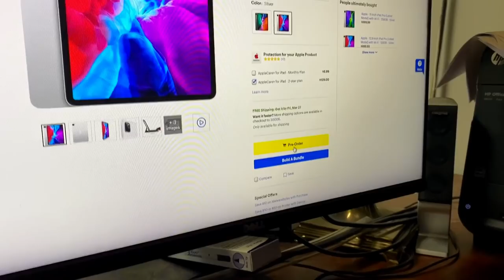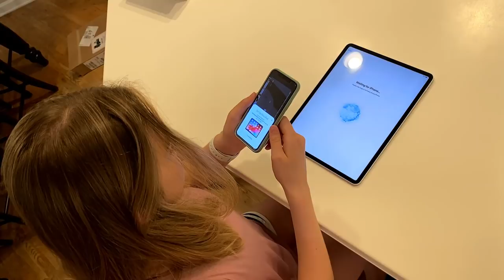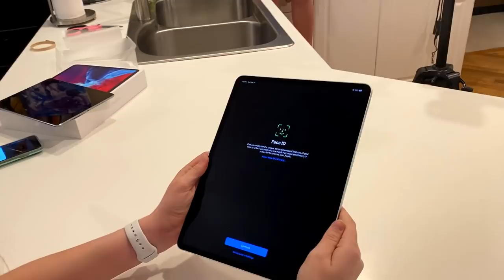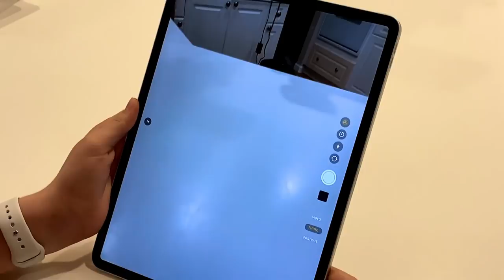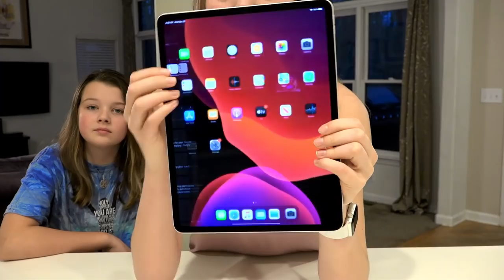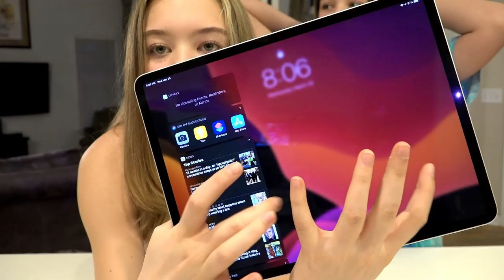New iPad 12.9" Unboxing & Review | Whitney Bjerken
I bought the new 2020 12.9 inch iPad Pro! And, I love it!!